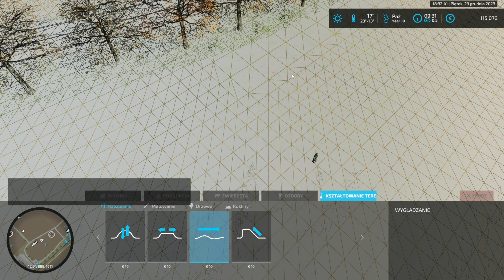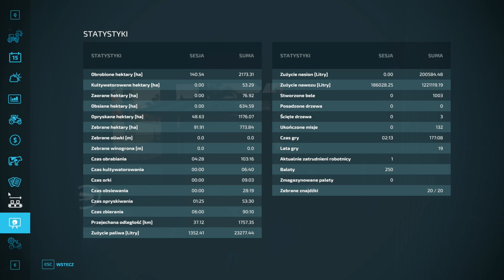FS 22 HAUT BEYLERON #76 Soja 92 hektary vs 4 kombajny